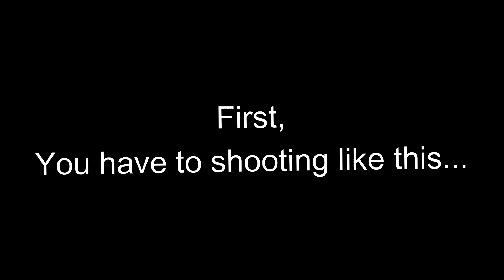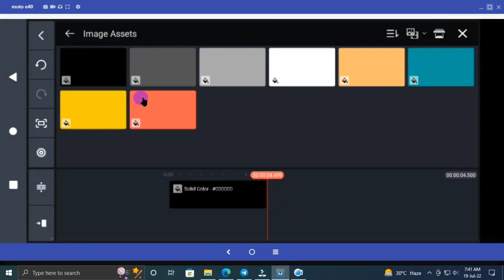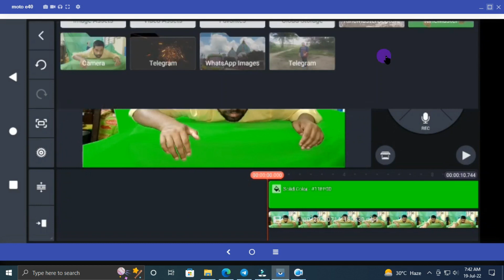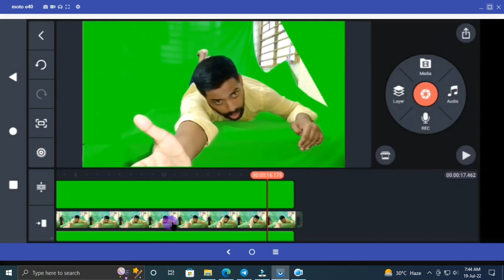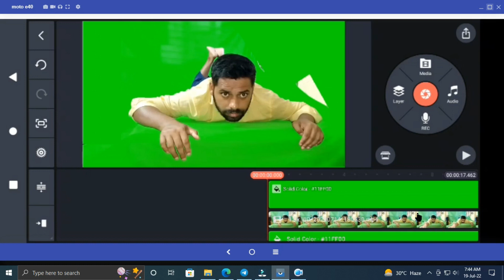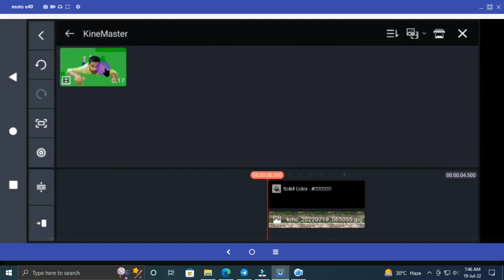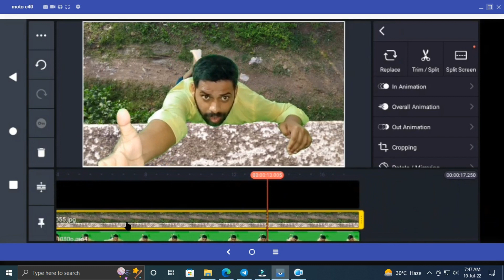Hanging off of BUILDINGS in Kinemaster I Kinemaster new editing I kinemaster new video editing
👉 About video
Hello viewers, today in this brand new video we're gonna guide you, how you can edit this kinds of Kinemaster trending video editing with green screen aka hanging from building green screen video editing in 2022, so watch this video till the end & if you enjoy please keep support us.

👉 Related searches 👇👇
new kinemaster viideo editing
kinemaster new effect
kinemaster new video
kinemaster tutorial

CHANNEL INFORMATION: This channel is all about mobile video editing, Computer video editing technical tips, tricks, video editing tips & youtube tutorial & tips
This IS MAINLY FOR FILMORA9 VIDEO EDITING, KINEMASTER VIDEO EDITING,  PROFESSIONAL VIDEO EDITING TECH RELEVANT & OTHER IMPORTANT COMPUTER & updating technology relevant youtube channel & latest technology relevant professional channel. KEEP​ CONNECTED WITH our Channel.